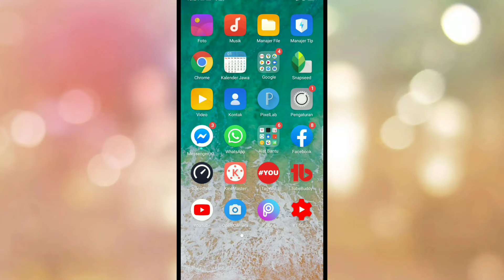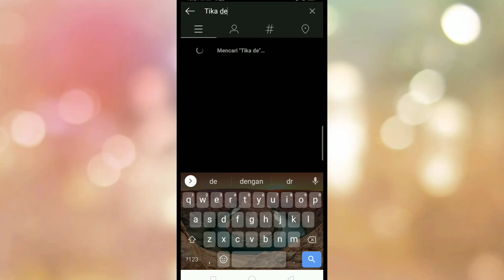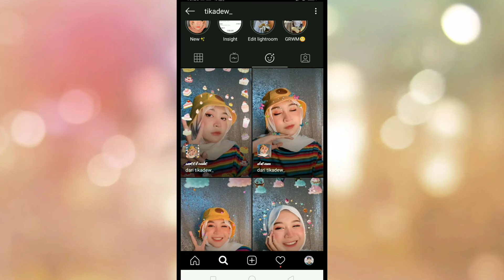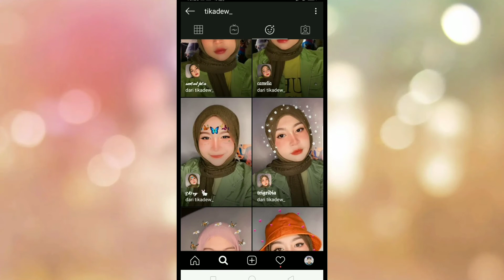FILTER PANDA DI INSTAGRAM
Berikut video tutorial cara membuat filter panda di Instagram dengan mudah dan cepat